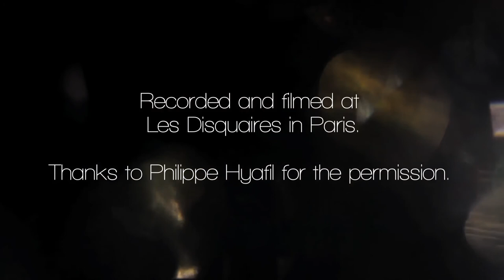Debrani - Blazin' Quartet (live)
Live from Les Disquaires, Paris, the first concert with the new line-up and music from the new album La mer, la pierre, la terre, l'oiseau.

Release April 3d for fan presale and May 18th for digital and shops!

Lineup:
Andreas Polyzogopoulos - trumpet
Christophe Panzani - tenor saxophone
Mihail Ivanov - double bass
Srdjan Ivanovic - drums and electronics

feat. Jovana Krstevska - vocals

Also on the album:
Federico Casagrande - guitar
Marc Buronfosse - fender VI bass, double bass
Timothée Robert - bass